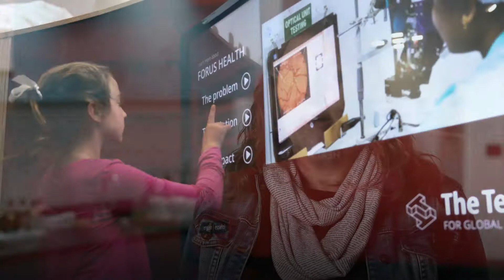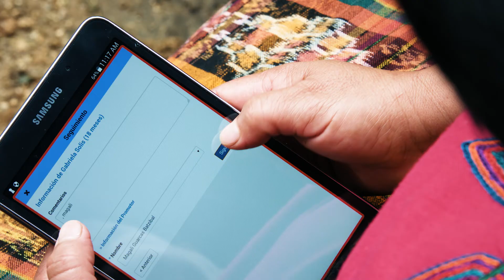Tech for Global Good Program Overview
The Tech for Global Good is a year-round program designed to create the next generation of innovators ready to tackle the toughest challenges facing our planet.